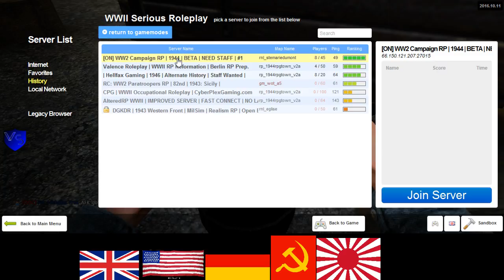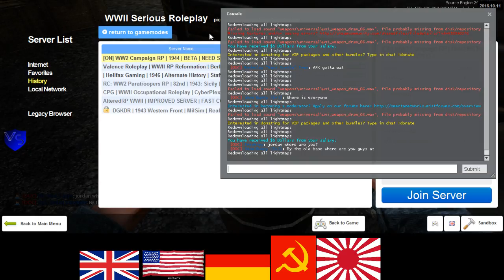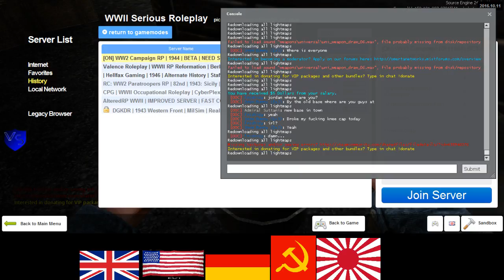ON 1944 US RP 6 3